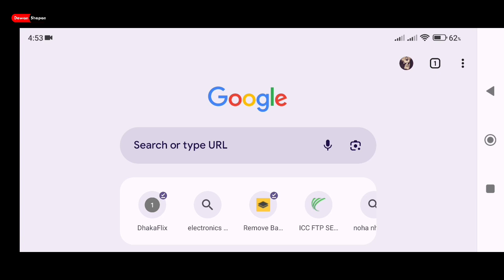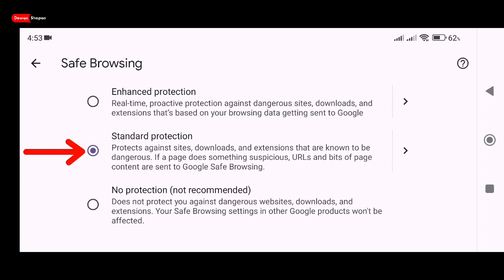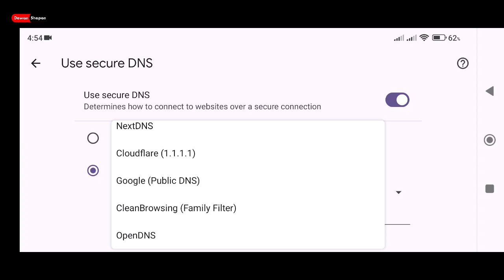গুগল ক্রোমে কিভাবে নিরাপদ সার্চ করবেন | how to use google chrome safe browsing